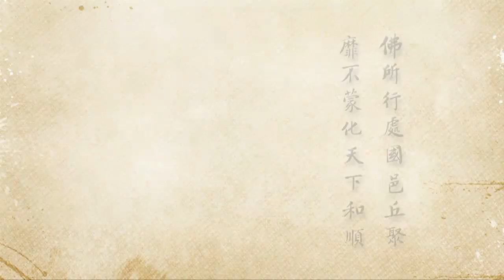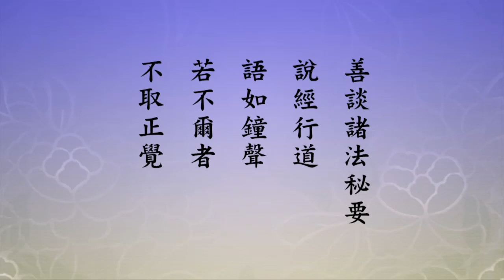2012淨土大經科註0233